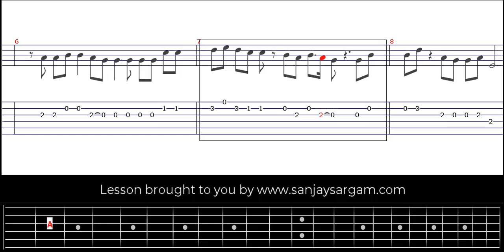Despacito - Guitar Tutorial (Tabs)